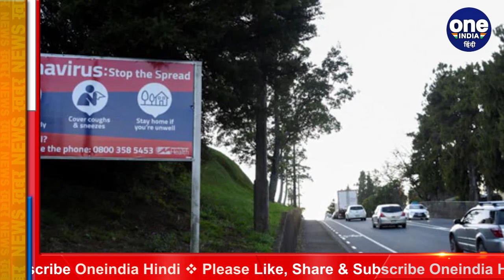New Zealand: Corona का सिर्फ एक केस मिलने पर पूरे देश में लगा Lockdown | वनइंडिया हंदी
New Zealand's Prime Minister Jacinda Ardern has announced a nationwide lockdown after the country confirmed one coronavirus case, the first locally transmitted Covid-19 case in the community since February. Ardern told a press conference Tuesday authorities were assuming it was the contagious Delta variant, although genome sequencing is still underway. Watch video,

दुनिया में एक देश ऐसा भी है जो Corona को लेकर अब भी बेहद अलर्ट है. जरा सोचिए दुनिया में कई ऐसे देश हैं जहां आज भी 20 से 50 हजार केस रोजाना सामने आ रहे हैं. लेकिन फिर भी कई देश कोरोना को लेकर अब उतने गंभीर नहीं हैं. लेकिन न्यूजीलैंड ने कोरोना को लेकर जो कदम उठाया वो सुनकर आप भी हैरान हो जाएंगे. दरसल मंगलवार को New Zealand के ऑकलैंड में कोरोना का सिर्फ एक मामला सामने आया. यहां की प्रधानमंत्री जेसिंडा अर्डर्न ने पूरे देश में लॉकडाउन घोषित कर दिया है. देखिए वीडियो